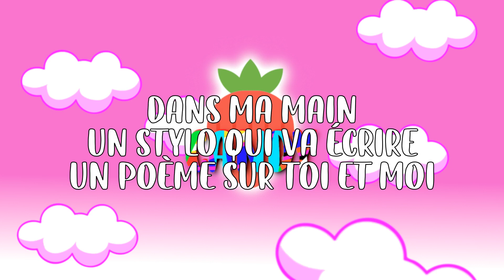Your reality-Doki doki literature club (lyric fr) [ending song]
Your reality-Doki doki literature club (lyric fr)